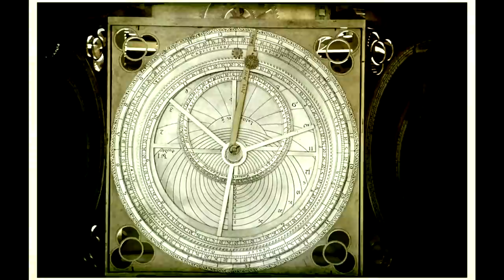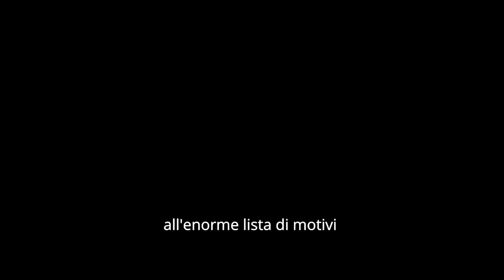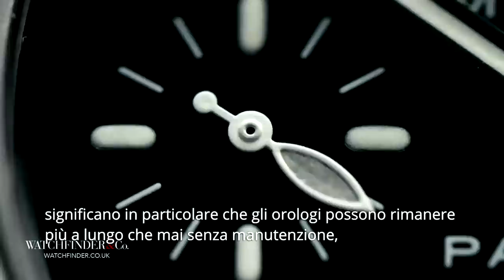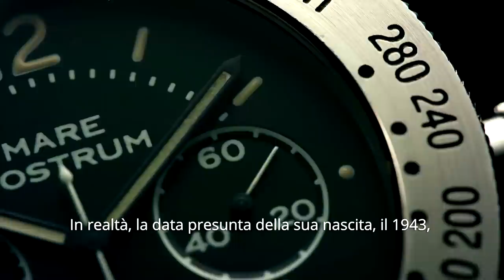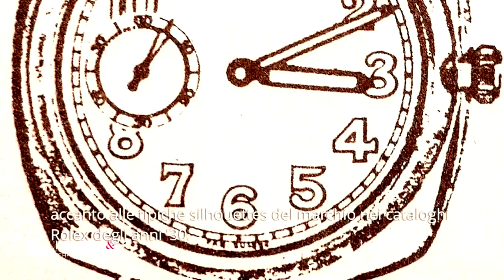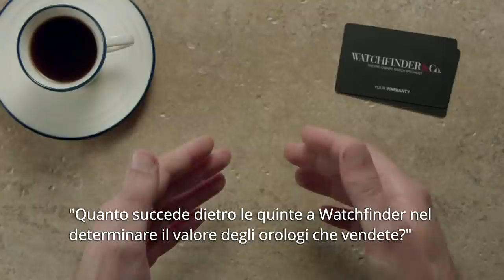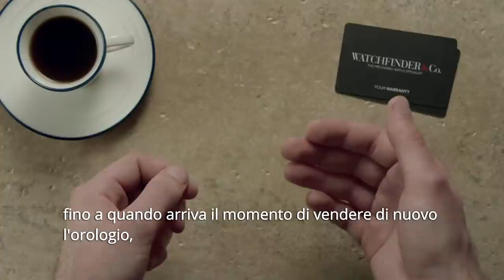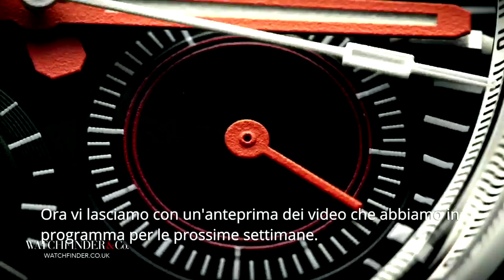Watchfinder LIVE | Italian Special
To celebrate the launch of our new Villa Mozart showroom in Milan, Italy, we're hosting our first ever live event on YouTube. Following an Italian theme, we discover Italy's contribution to watchmaking, uncover the mysteries of watch servicing and take a deep dive into the history of Panerai.

Image credits:
Kergeo
Pippa Luigi
Luc Viatour